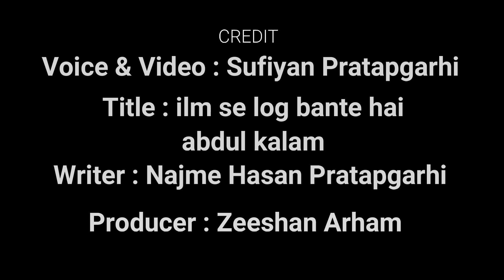ilm se log bante hai Abdul Kalam || Sufiyan Pratapgarhi || New Nazam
This is OFFICIAL youtube channel

Shayar / poet .

"Sufiyan Pratapgarhi Official"

Book in contact this mail..👇🏻

Sufiyan Pratapgarhi,s social account

Najme Hasan Pratapgarhi,s Social Account...